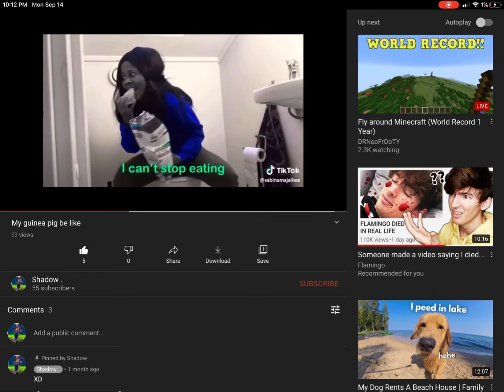Being my 100view